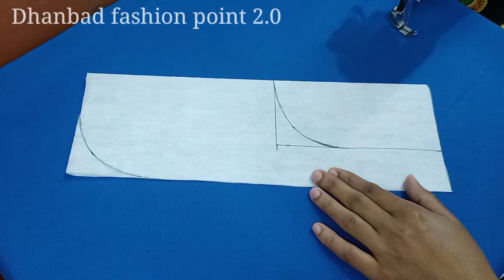Neck design with anchor thread।। machine में anchor thread को इस्तेमाल करके बनाऐ खुबसूरत neck design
Hello friends
Today we will learn to do it in the machine to anchor thread in this video.And with this very beautiful neck design will be prepared. which we decorated with the show button.It is very easy to make this neck design, so you must try it at your home and watch the full video.